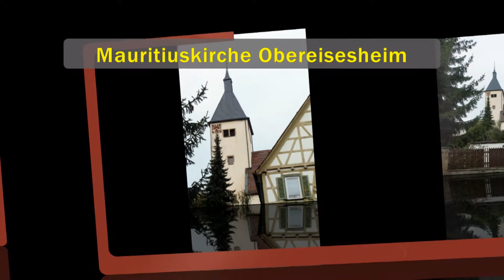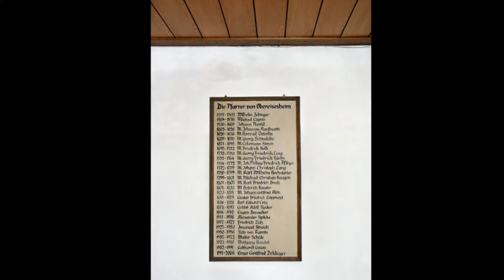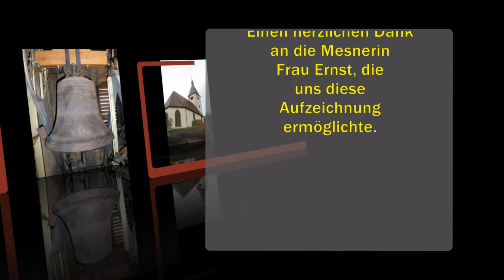Mauritiuskirche Obereisesheim mit Glockenläuten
Die Ursprünge der Mauritiuskirche in Obereisesheim reichen vermutlich bis ins 11. Jahrhundert zurück, wenngleich vom Vorgängerbau kaum noch Reste existieren. Die heutige Kirche wird im Wormser Synodalbuch von 1496 erwähnt. Dort ist vermerkt, dass die Kirche dem Hl. Mauritius und seinen Gefährten, den Märtyrern der Thebäischen Legion, geweiht wurde. Die Franken brachten etwa im 11. Jahrhundert die Verehrung für den Hl. Mauritius in das heutige Süddeutschland, weshalb vermutet wird, dass ein fränkischer Adliger die Mauritiuskirche in Obereisesheim gründete.

Der im Westen aufragende Turm gilt als ältester Gebäudeteil aus der Zeit der späten Gotik. Das mit dem Altarbereich nach Osten ausgerichtete Langhaus der Kirche wurde 1601 umfassend erneuert, woran auch die Jahreszahl über dem Hauptportal erinnert. Der Chor weist drei spitzbogige Maßwerkfenster auf. Die Kanzel, die wohl aus der Entstehungszeit der heutigen Kirche stammt, befindet sich auf der Ostseite. Die Orgel auf der Westempore wurde 1861 von der Werkstatt Carl Schäfer aus Heilbronn gebaut und 1978 erneuert. An der Empore sind Apostelbilder des Malers Johannes Stiegler zu sehen, der um 1725 im mittleren Neckarraum gewirkt hat. Das mittlere Chorfenster zeigt zwölfteiligen Buntglasbildschmuck von Adolf Saile von 1977. Die heutige Mauritiuskirche besitzt drei Glocken. Die älteste davon wurde 1722 von Johann Daniel Rohr in Heilbronn gegossen. Zwei weitere Glocken wurden 1956 als Ersatz für Glocken, die im 2. Weltkrieg eingeschmolzen wurden, von der Glockengießerei Bachert in Kochendorf hergestellt. (Aus Wikipedia)